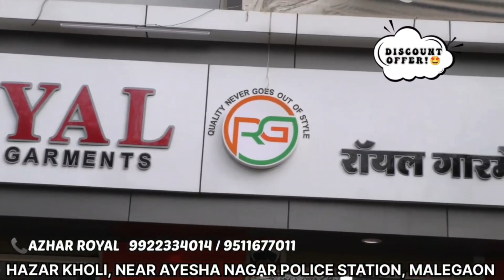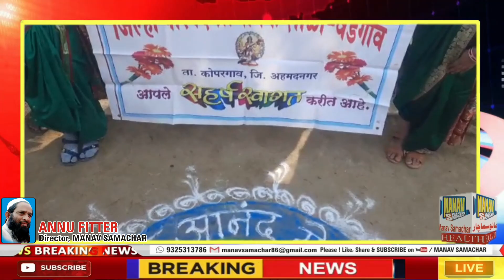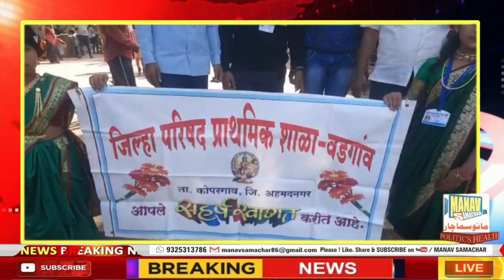*जिल्हा परिषद शाळा वडगाव येथे आनंद मेळावा उत्साहात साजरा*